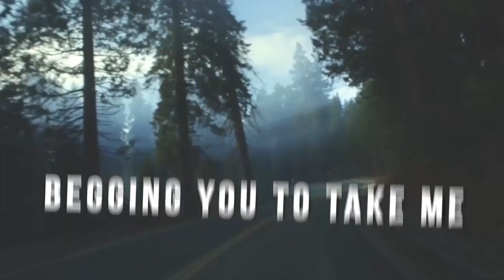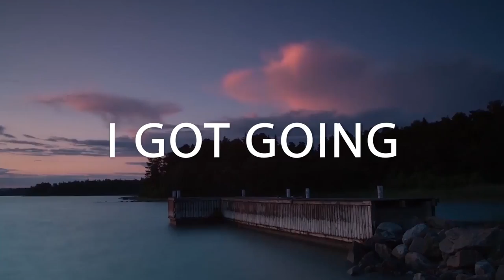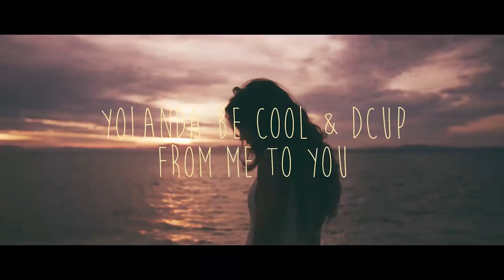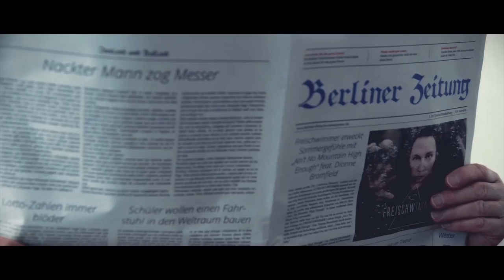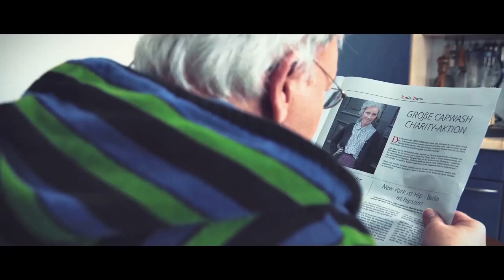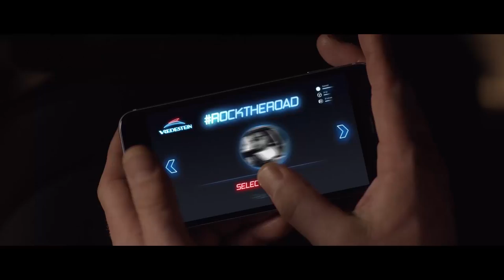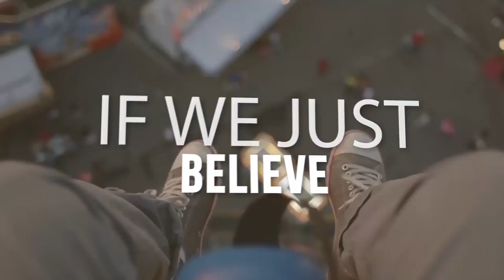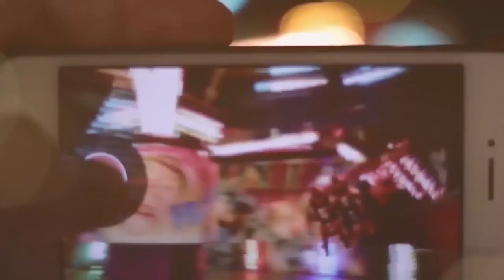Blanco y Negro Summer Deep House Mix (Official Video)